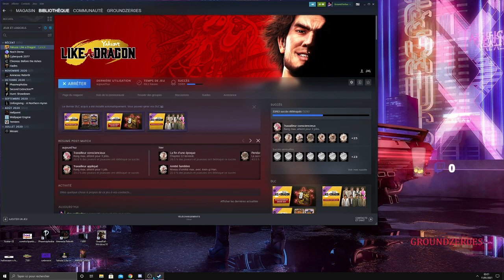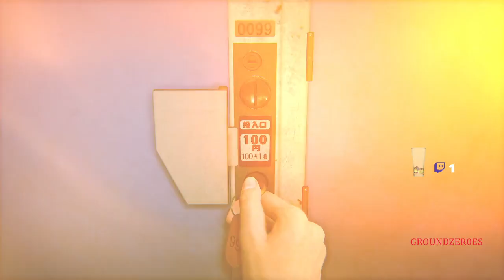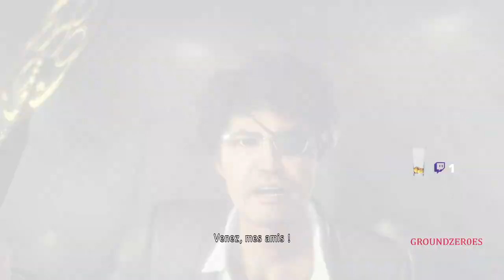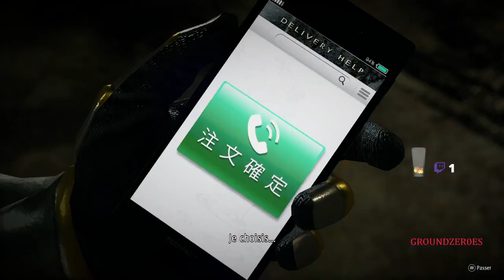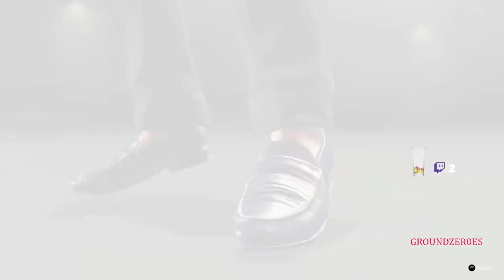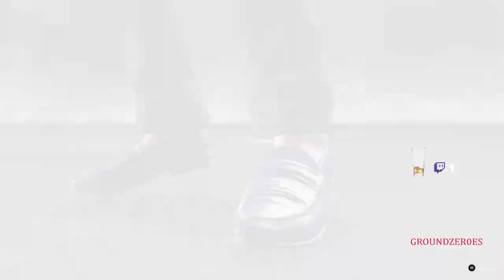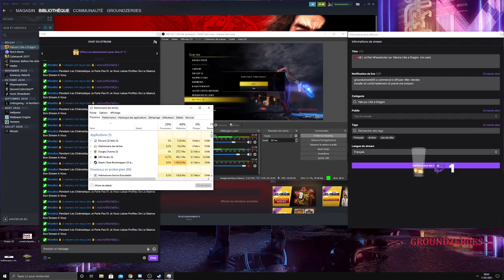Yakuza Like a Dragon #20